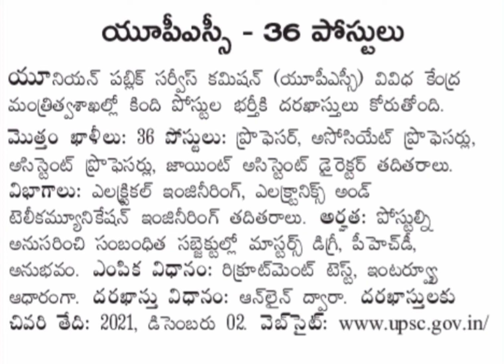యూపీఎస్సీ లో 36 పోస్టులు // new job update//